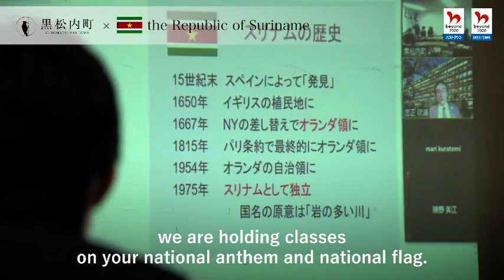Cultural exchange between Kuromatsunai and Suriname [Tokyo Olympics Suriname Team Host Town]